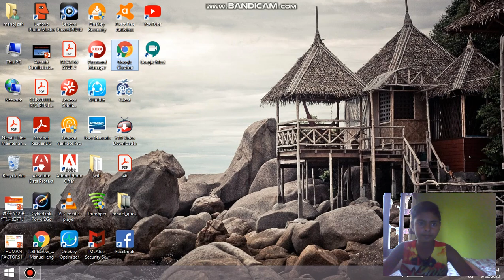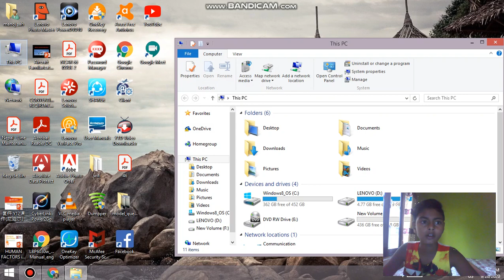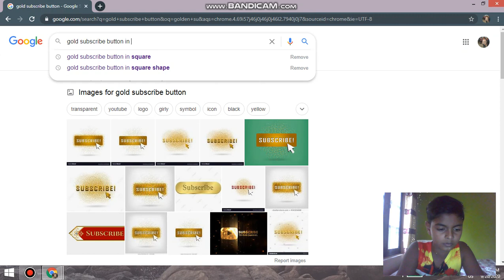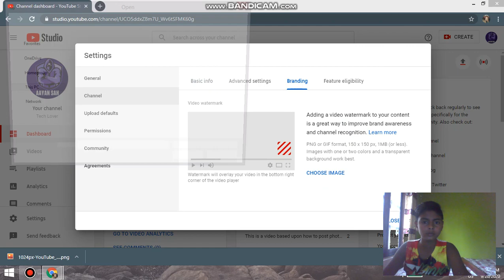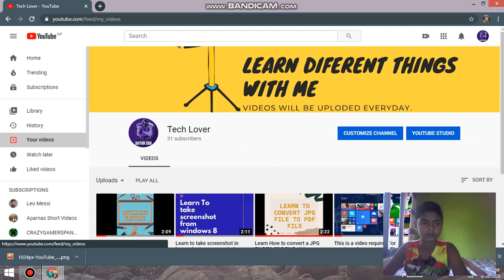Learn to add subscribe button in your you tube video .